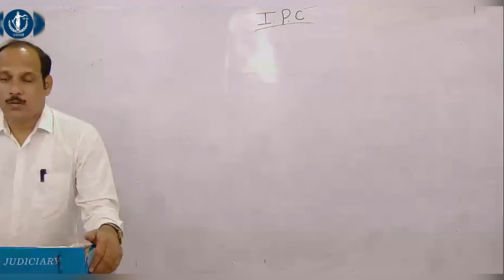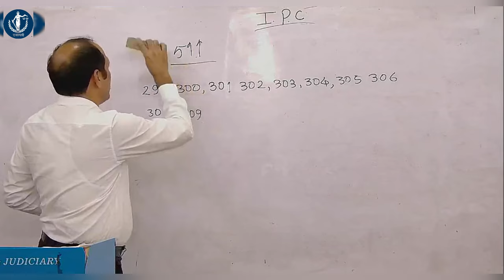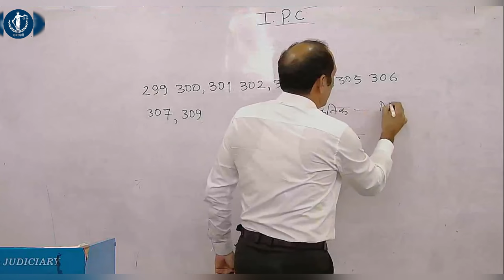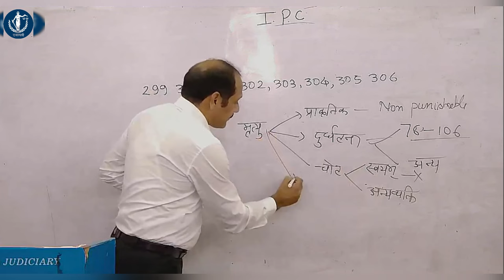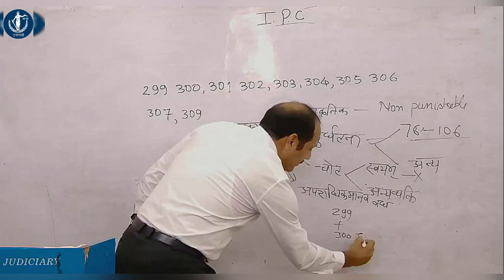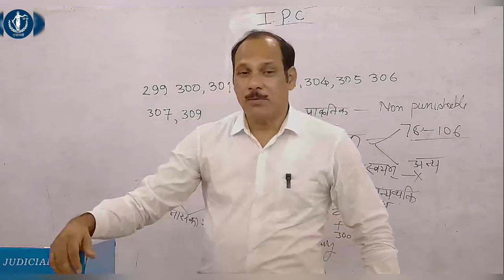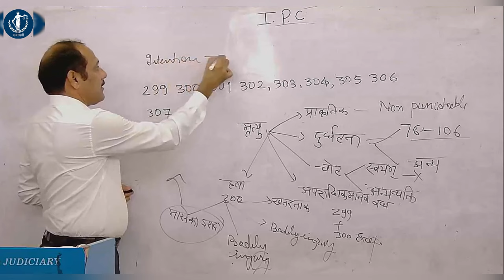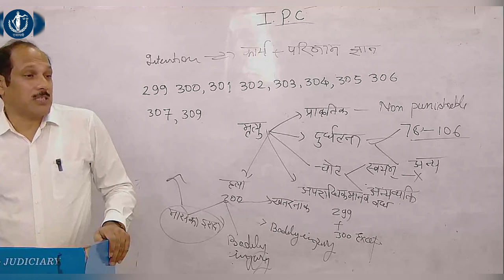Important IPC Section (301- 309 ) | Law & Judiciary Classes | Rajsthali Law Institute